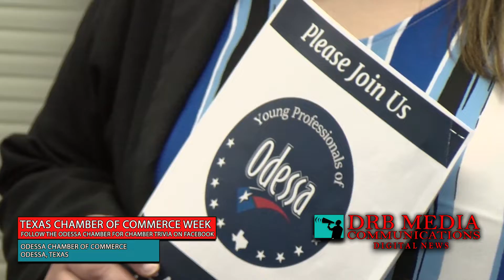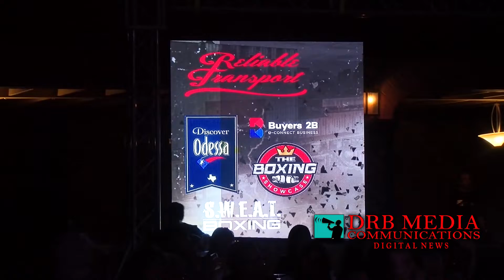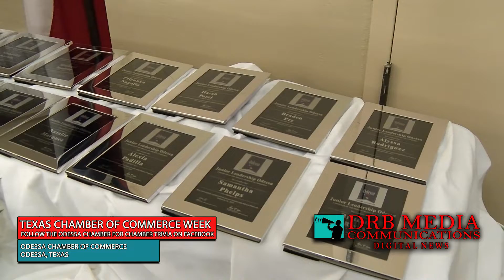Texas Chamber of Commerce Week-Odessa Chamber Trivia Facebook/DRB Media Communications Digital News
The Odessa chamber of Commerce is celebrating Texas Chamber Week from October 17th through October 21st. The Chamber will be giving away $500 dollars in prizes donated by Chamber Members.